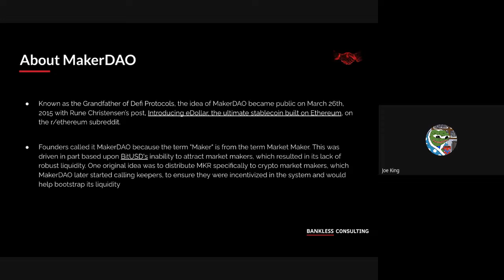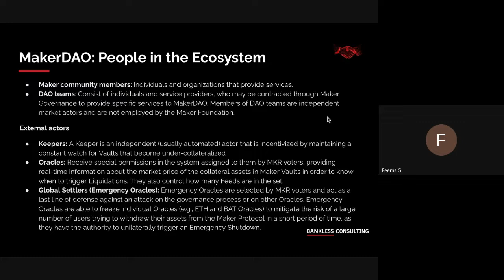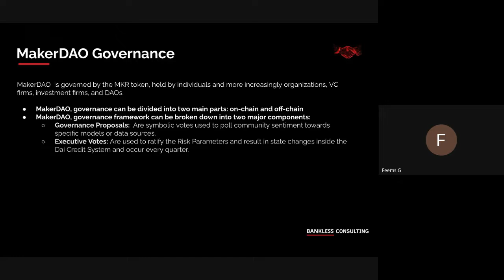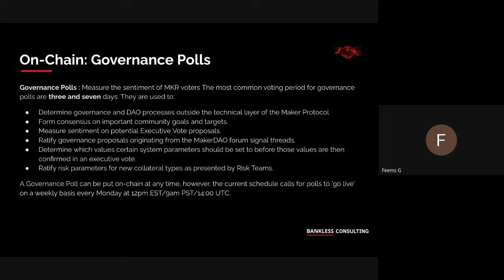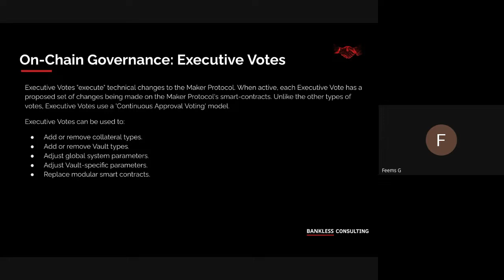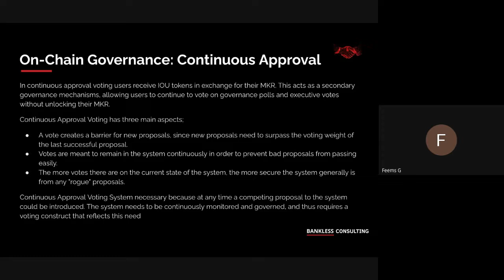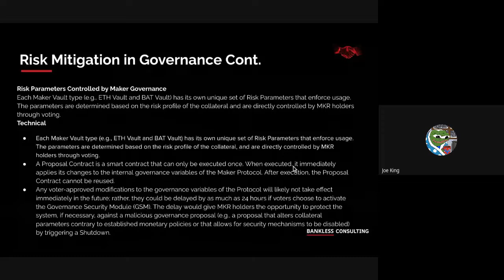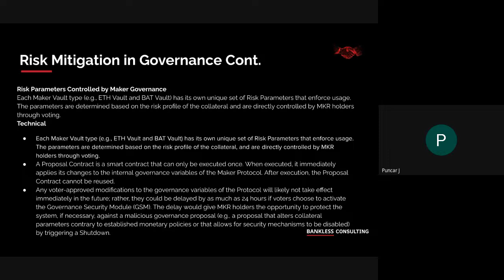MakerDAO Governance Overview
Feems and Joe will show you how MakerDAO governance works, what are the mechanisms behind and why stability in governance is so important when you have billions of dollars under management.